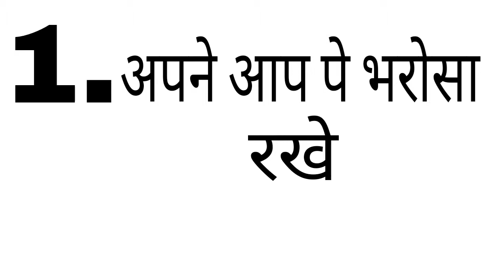Smart or Handsome kese dikhe for man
Every men smart or Handsome dikhe